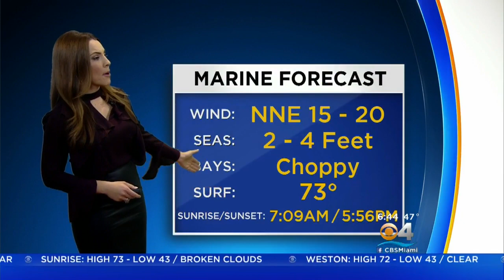CBSMiami.com Weather 1/21 6AM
A Very Chilly Morning Will Give Way To Mostly Cloudy Skies This Afternoon. High 65F.